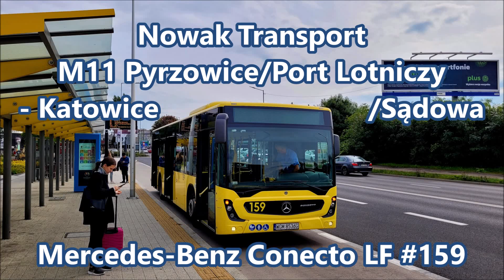Nowak Transport - linia M11, Mercedes-Benz Conecto LF #159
Pomimo wcześniejszych zapowiedzi ZTMu o przydzielaniu do obsługi linii metropolitalnych wyłącznie przewoźników komunalnych, w przysłowiowym praniu wyszło inaczej, a na Mkach spotkać można nawet MAZy ze starych umów, niepomalowane w obecnie obowiązujące barwy. W przypadku najnowszych kontraktów, nie są one podpisywane na poszczególne linie tak jak to było zawsze od czasów KZK GOP, lecz na powierzenie danej ilości brygad. Na M11 większość autobusów wystawia świerklaniecki PKM, lecz na jednej kolejności spotkać można Mercedesa od Nowaka, którym zwiedzicie naprawdę długą trasę tej linii. Pasażerów wsiadających na przystankach początkowych mogą dość zmylić kierunki prezentowane na wyświetlaczach, gdyż do celu dojadą po prawie 2 razy dłuższym czasie niż w przypadku AP, zatrzymując się po drodze na 6 razy większej ilości przystanków. M11 utworzona została pod koniec lipca zeszłego roku.
M11 Pyrzowice/Port Lotniczy - Katowice/Sądowa
1. Pyrzowice/Port Lotniczy
2. Pyrzowice/Port Lotniczy
3. Pyrzowice/Szkoła
4. Ożarowice/Urząd Gminy
5. Sączów/Kościół
6. Sączów/Remiza
7. Podsączów
8. Podsiemonia
9. Siemonia/Kościół
10. Pomłynie/Skrzyżowanie
11. Pomłynie/Leśniczówka NŻ
12. Dobieszowice/Młyńska NŻ
13. Dobieszowice/Skrzyżowanie
14. Rogoźnik/Osiedle
15. Rogoźnik/Szamotownia
16. Rogoźnik/Szkoła
17. Rogoźnik/Narutowicza
18. Wojkowice/Park
19. Żychcice/Pętla
20. Dąbrówka Wielka/Skrzyżowanie
21. Michałkowice/Bank
22. Michałkowice/Kościół
23. Bytków/Osiedle Chemik
24. Bytkowska/Centrum Targowe
25. Józefowiec/Szpital
26. Józefowiec/Szczecińska
27. Koszutka/Słoneczna
28. Katowice/Chorzowska
29. Katowice/Sokolska
30. Katowice/Plac Wolności
31. Katowice/Sądowa